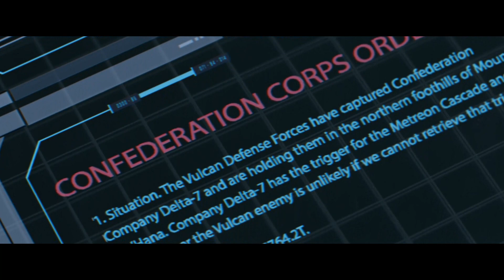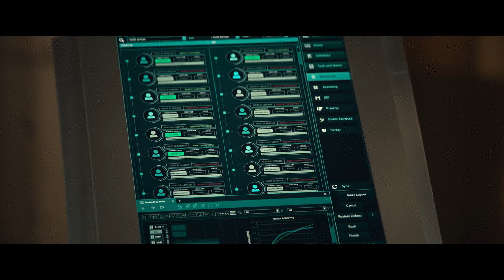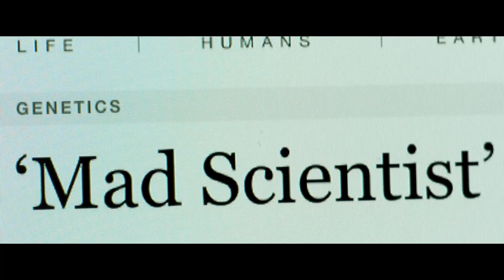Star Trek Picard Season 2 - 15 Minute SEASON RECAP - SPOILER WARNING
Welcome to Fast Fan Recaps! Today we're talking about Picard season 2 and giving you the entire 10 hour story in 15 minutes!

Star Trek Picard is the property of:
Secret Hideout
Weed Road Pictures
Escapist Fare
Roddenberry Entertainment
CBS Studios